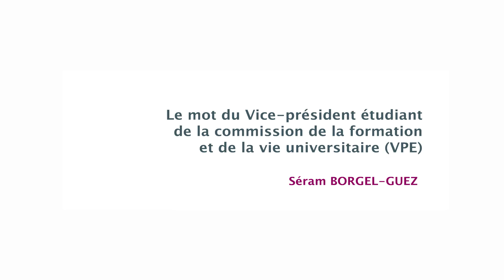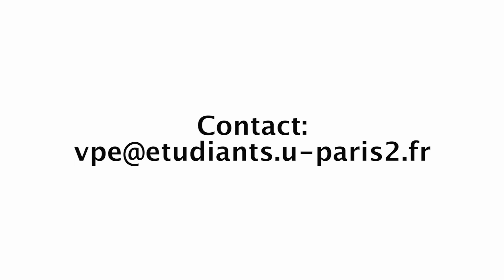AssasWebTV : Le mot du Vice-président étudiant de l'université Paris 2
Présentation de M. Séram Borgel-Guez, vice-président étudiant (VPE) de la commission de la formation et de la vie universitaire de l'université Paris 2 Panthéon-Assas pour l'année 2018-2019